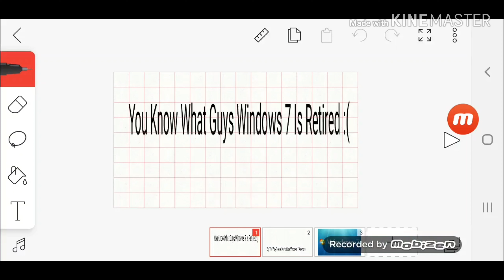Goodbye Windows 7